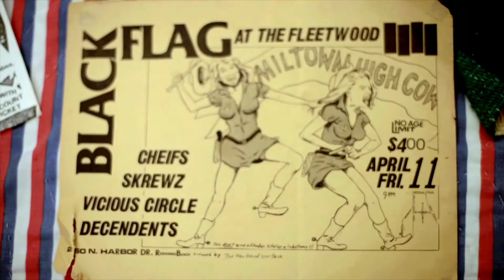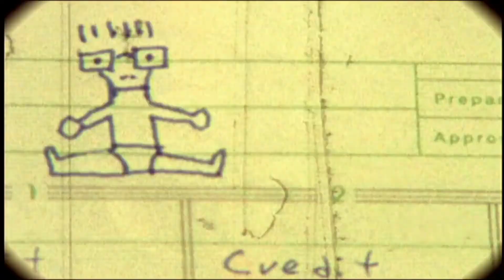Filmage: The Story of Descendents/All (2013) - Theatrical Trailer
(2013, Rogue Elephant)

"Long before punk rock appeared in mainstream music, `The Descendents' were in a van brewing a potent mix of pop, angst, love and coffee that influenced a generation."